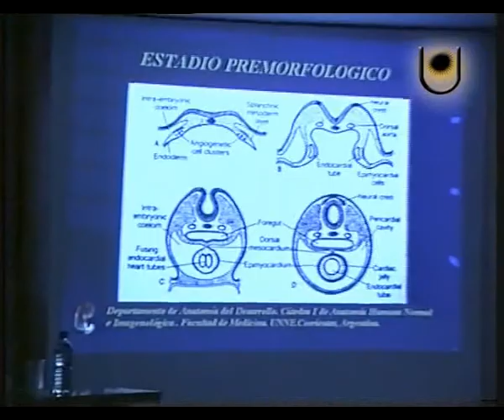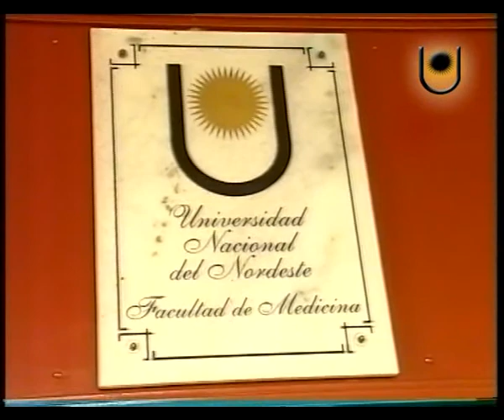Facultad de Medicina de la UNNE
Certificación y Recertificación es el tema en esta nota . . .